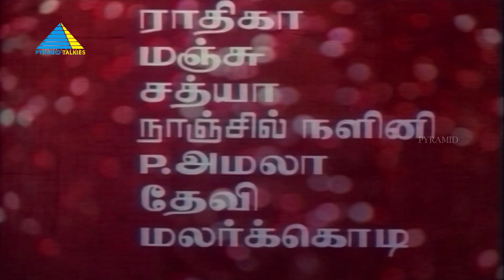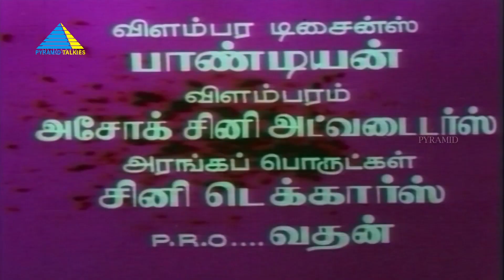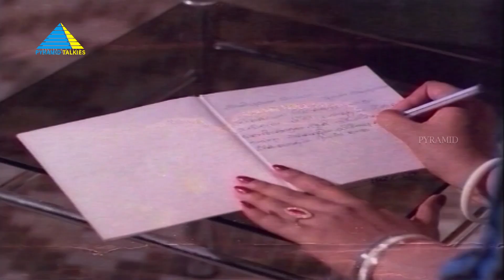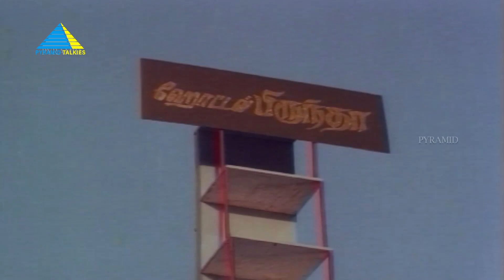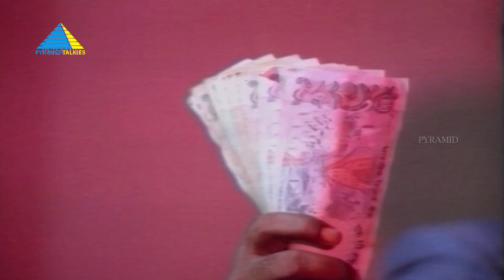அத்தைமடி மெத்தையடி(1989) | Athaimadi Methaiadi Tamil Full Movie | K S G Venkatesh | Full (HD)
A girl adopts a child on her own, which leads to her family accusing her of giving birth out of wedlock. The rest of the film shows the girl and her lover finding the real parents of the child.

Screenplay by K. S. Gopalakrishnan
Story by Dakshinamoorthy
Produced by Chinnadurai, Ravi
Starring : K. S. G. Venkatesh, Pallavi, Ilavarasi
Cinematography by J. V. Suresh Vijayam
Edited by R. Devarajan